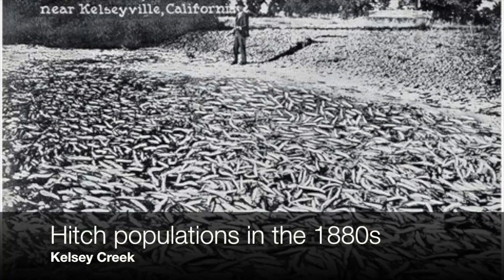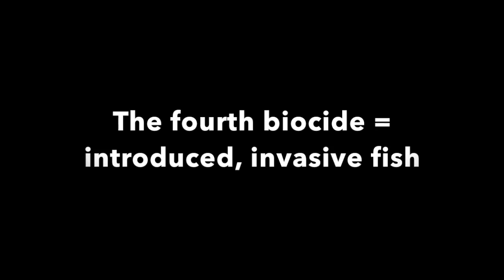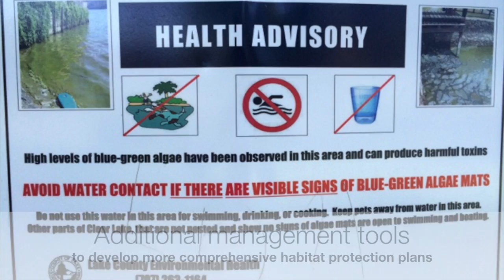Clear Lake Hitch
This video is about the threatened Clear Lake Hitch of Northern California, USA